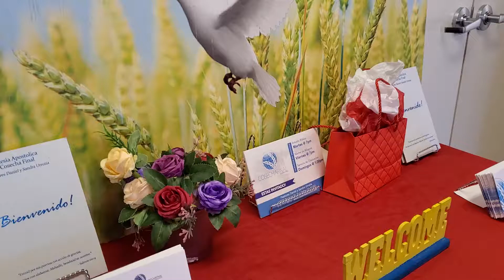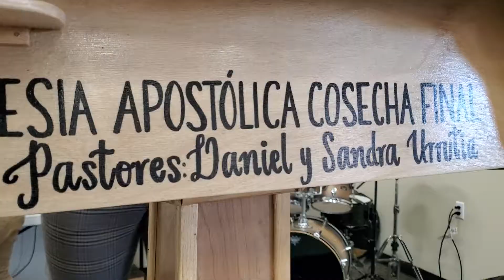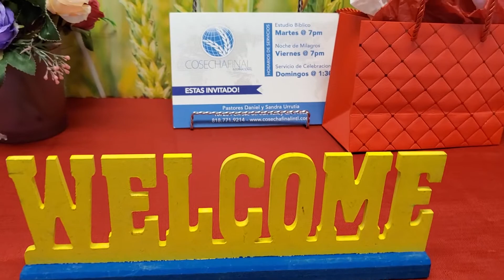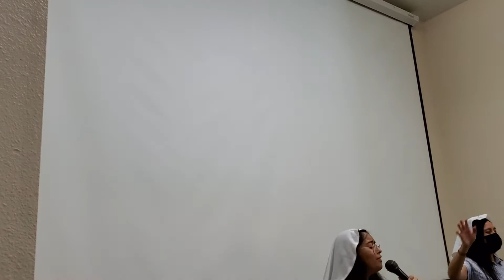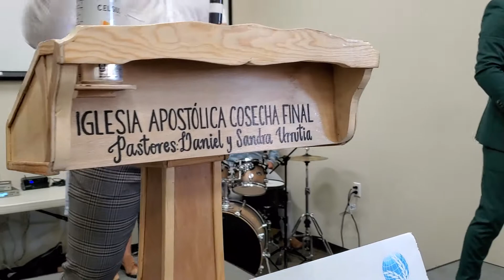"FIESTA PASTORAL"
Paz de Cristo, ALELUYA todos haciendo algo... bendito Dios